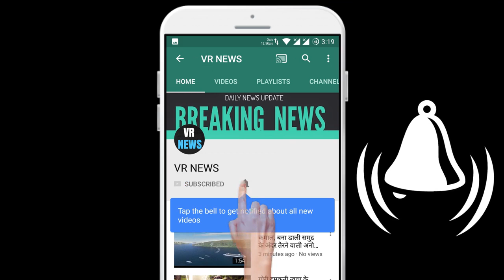करीना-तैमूर के Video ने तोड़ा रिकॉर्ड, देखते-देखते हो गया वायरल...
(There will be a random winner selected every week and the winners will be announced on VR NEWS channel and via email.) Home Kareena-Timur video broke the record, it became viral ... Kareena Kapoor Khan is very active on social media during lockdown. During this, Kareena posted about her family which is going viral. Especially when the son is Timur, he does not take minutes to go viral. Kareena has once again shared Timur lockdown fun with the fans. His fans are very fond of this picture. Bollywood stars are spending time at home, however the lives of these stars are not stopping and these stars are involved in many different activities. While stars like Alia Bhatt and Shraddha Kapoor are reading the book at home, stars like Katrina Kaif and Jacqueline Fernandez are conscious about their fitness. Kareena Kapoor Khan is also very serious about her fitness and is doing home workouts. Recently, a video of her is going viral in which she is seen with her son Taimur. In this video, Kareena is doing Surya Namaskar and Taimur is sitting behind and supporting her mother. Seeing this cute post, Mom is supporting Timur for exercise and yoga. This video of Timur is going viral.

VR NEWS !!